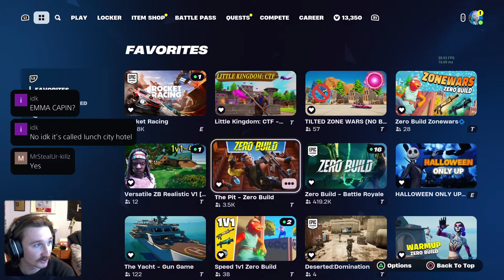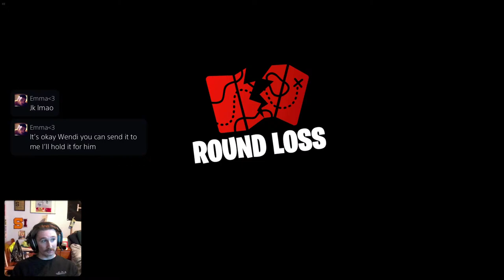WORK WAS BRAZY OKAY! 😭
USE CODE - DALONE